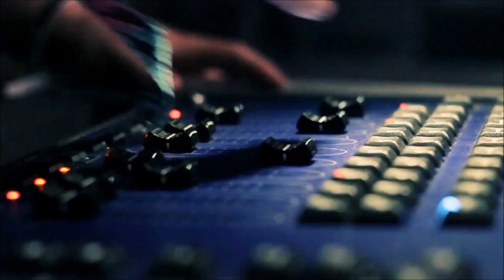Electric Daisy Carnival 2012 Puerto Rico Aftermovie - EDC 2012 PR ( XTC'z Bootleg Videomix )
XTC'z in You tube search engine and on Vimeo for more Bootlegz Creative Commons License All rights belong to Original Artists and Label Audio Mash Lady Faith vs The Pitcher - Moxie Music to keep me alive XTC'z Edit.. Just slapped together a booty aftermovie Electric Daisy Carnival 2012 Puerto Rico with some Harder Q-dance sounds from Lady Faith and The Pitcher